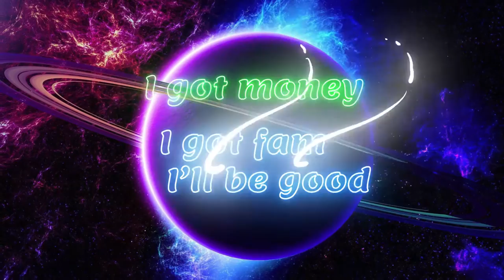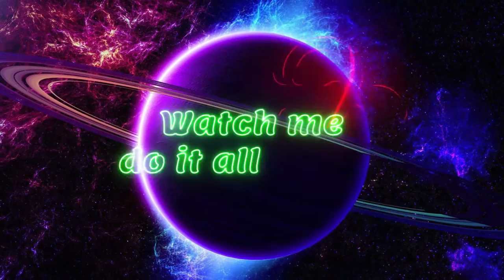CPTime - Scientist (Lyric Video)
GALAXY

LYRICS
 Title - scientist

Yea
Awww yea
It’s the Galaxy boy

I am Scientist

Mix it and match

Me I’m a scientist
I got the potion
We goin high
Keep it motion
they on the ground
We sticking to floating
I got the formula mix it and then match that is the notion
 2x

We got the chemistry
Easy to see
Betta pick ya side
A or the B

Can’t break that bond
Yea it come with me a fee

Check the Barometer applying the pressure it be what it be

Mix and then match Beta make that plaque
missing the friction I’m bringing it back
I got the beakers to balance the facts
Try to cut me down but I hold that axe

I got money I got fam I’ll be good
I’m electric Im the outlet im the plug

Watch me do it all bring the town off the stoop
I just stay involved got the crown in my view
Entrapeanuer like Robert Boyle bring the science right to you
Im painting the picture making it clear Wait till they see what I drew oo

We goin high
Keep it motion
If they on the ground
2x

I can ring ya bell
Don’t need no phone
I am a dog
I’ll bury the bone
Comin in hot
A fiery tone
bet on myself guess you can say came into my own

They wana complain give it a rest
Check on the charts I will atest
Put it in the work settle ya nest
Flip on the switch zip up ya vest

Beat the virus kept my lab  I’ll be good
I give it up to the highest like I should

We goin high
Keep it motion
2x

Prod. By 27Corazonebeats. Original instrumental - Alchemist.
Mix and mastered by Pimp Fried Rice (Jared Strong)

Follow CPTime -

coleprk_cptime/